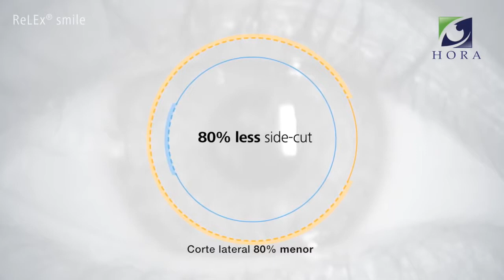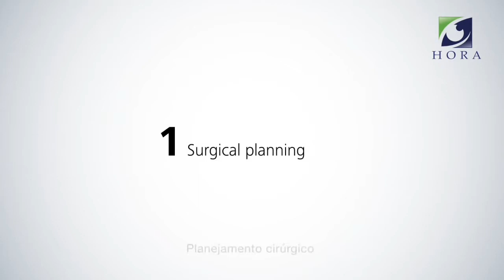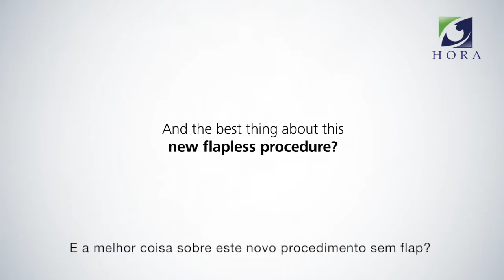SMILE Elimine seus óculos!